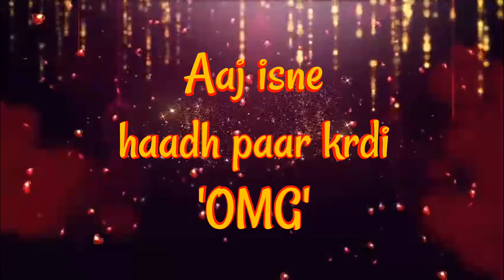Aaj isne haadh paar krdi 'OMG'😂😵